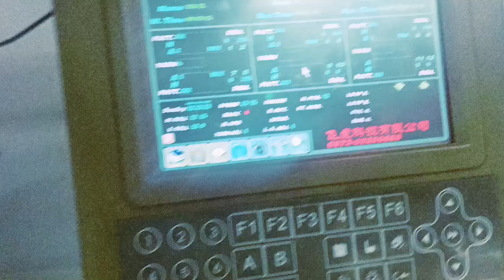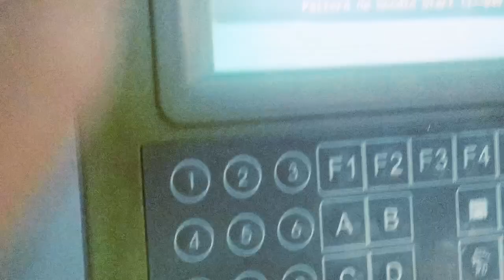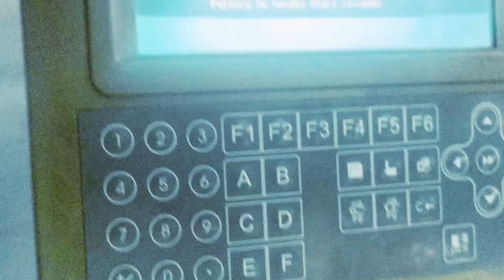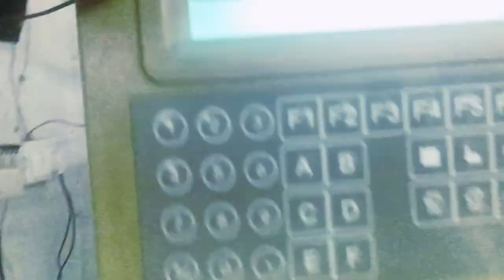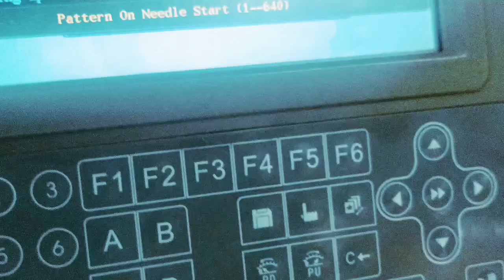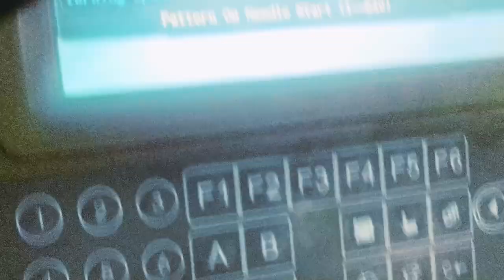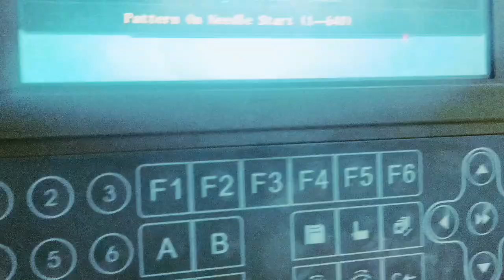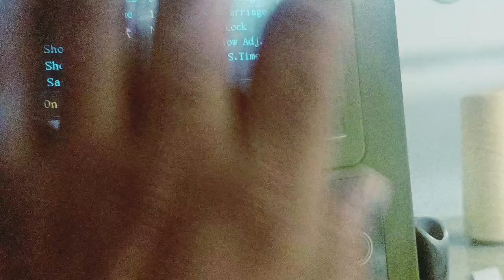नये ऑपरेटर के लिए चैनल है फायदेमंद!!🧶🧶 New Operater s Tips textile Yadav Dileep Vlog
नमस्कार प्रणाम सभी लोगों को.

technical features description
textiles operater tips
China factory work in computer ki jankari
operater tips for yadav Dileep Vlog
daily knowledge with experience teams
flying tiger technology and services industry
Part time job facilities in computer duniya

yadav Dileep Vlog#machine